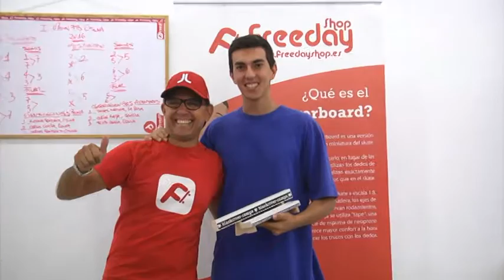[Informativo 26/9/2016] 1º Open Fingerboard